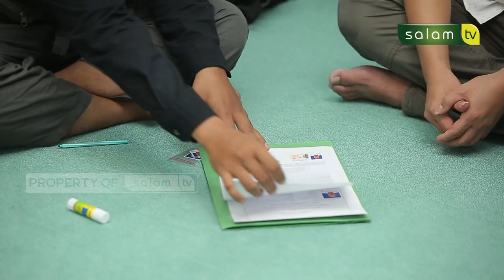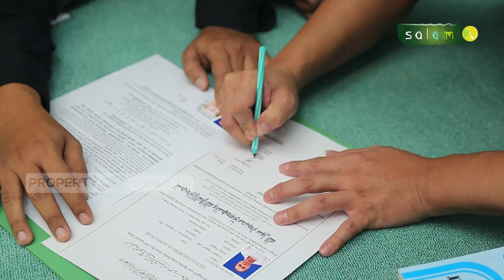Muslim Inspiratif : Menggali Cerita Dari Sang Pelindung Muallaf - Adit